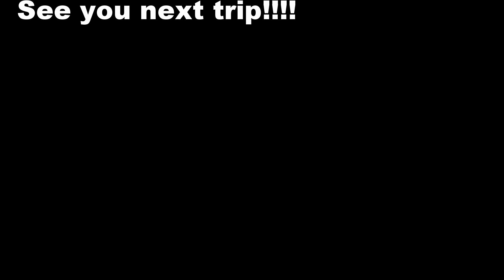Short trip in Sardinia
Short trip in Sardinia , just for three days.